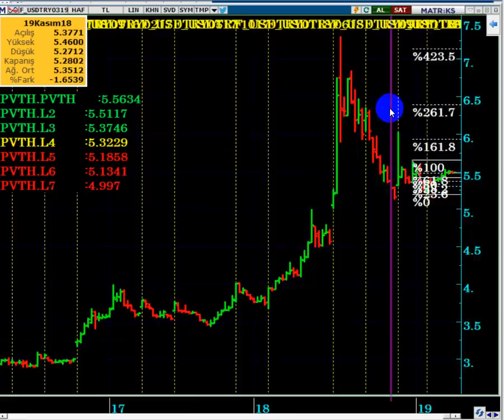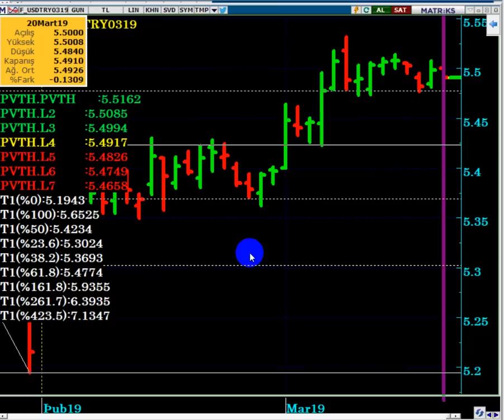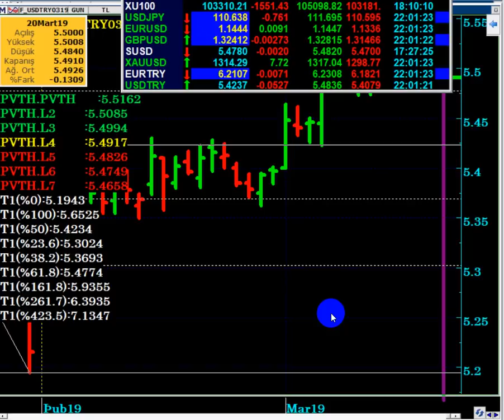DOLAR ; FED FAİZ KARARI ARDINDAN SERT DÜŞTÜ...!!!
FED SONRASI, DOLARDA SERT DÜŞÜŞ...

DolarTL,
Dolar kuru,
Dolar canlı,
FED faiz kararı,
Dolar neden düştü,
Dolar neden düşüyor,
FED ne dedi,
Dolar yorum,
Dolar analiz,
Dolar seçim,
Dolar beklenti,
Dolar tahmini,
FED sonrası borsa ne BİST100 ne olur,
Borsa neden düştü,
Dolar döviz,
Dolar çıkacak mı,
Dolar endeksi,
Dolar güncel,
Dolar alınır mı,
Dolar bugün,
Dolar euro,
Dolar anlık,
Dolar investing,
Bugün dolar, bugün dolar ne kadar,
Viop nedir,
Viop dolar,
Viop analiz,
Viop derinlik,
Viop 30,
Viop teminat,
Viop yorum,
Viop komisyon,
Viop demo,
Viop sözleşmeleri,
Viop kontratları,
Viop eğitim,
Viop strateji